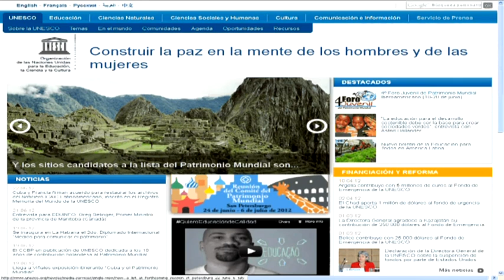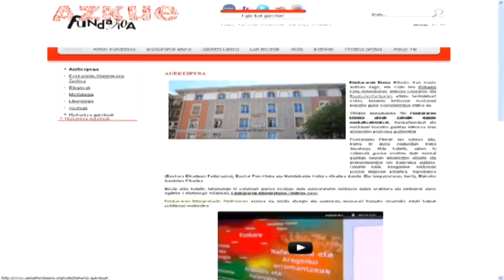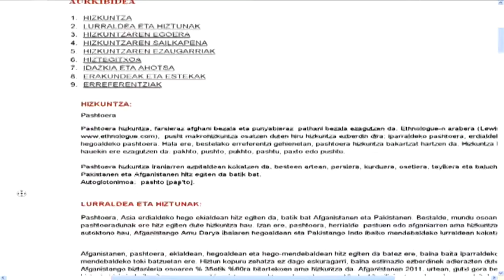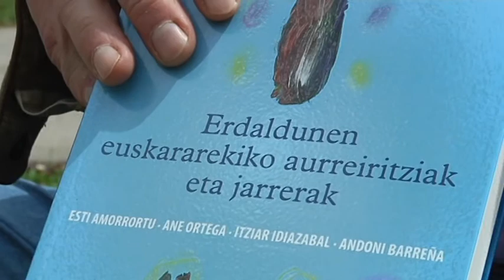Hamaika.BIT 39. saioa: zenbat etorkin hizkuntza hitz egiten dira Euskal Herrian?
Munduko hizkuntza ondarearen Unesco katedrako Andoni Barreñaren eskutik Euskal Herrian hitz egiten diren beste hizkuntza batzuen berri izango dugu.
Azkue Fundazioa eta Munduko hizkuntza ondarearen Unesco katedraren arteko akordioari esker, urtero 12 hizkuntza gutxituen informazioa osatzen dugu eta interneten bidez zabaldu.
Saio honetan, munduko beste leku batzuetatik Euskal Herrira etorritako zenbait lagun ezagutuko ditugu. Beraien jatorrizko hizkuntzaz gain, euskara ikasi eta euskaraz hitz egiten dute ere.
Poloniatik etorritako Monika Czerny eta Marta Kopinskarekin hitz egin dugu eta beraien esperientzia kontatu digute; Albaniako Balbuna Nomani orain sei urte heldu zen Euskal Herrira eta euskaraz egiten du bere bizitza; eta baita Pakistaneko Rizwan Ali eta Tanveer Hussainekin egon gara ere, euskaltegian ibiltzen direnak egunero buru-belarri.

Ba al zenekien hainbat jatorritako euskaldunak bizi direla gure artean?